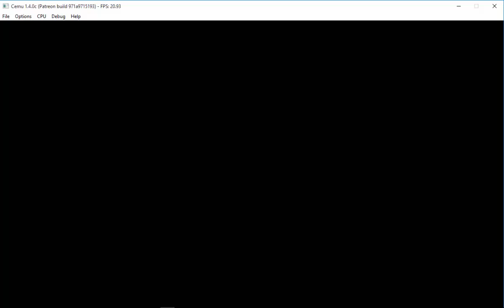Cemu 1.4.0.C Mario Kart Hyrule's course (DLC)